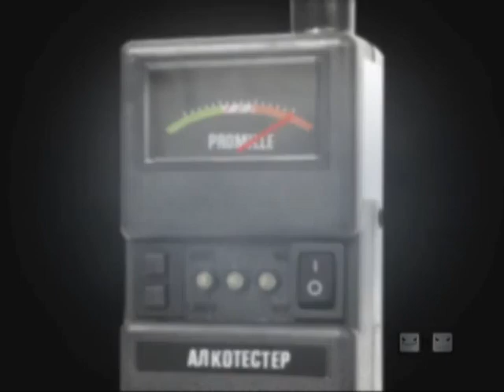Межпрограммка: Алкотестер (2х2, 2008?)